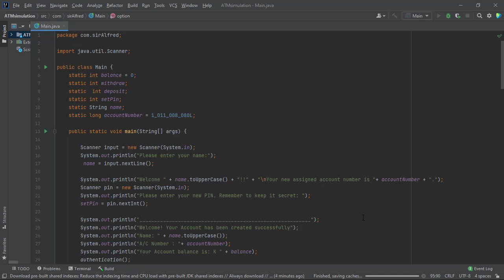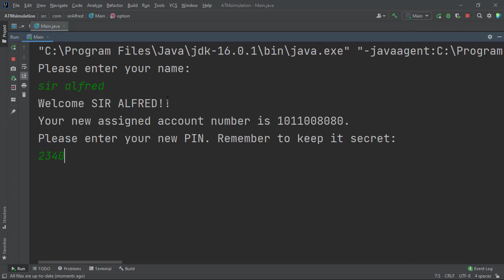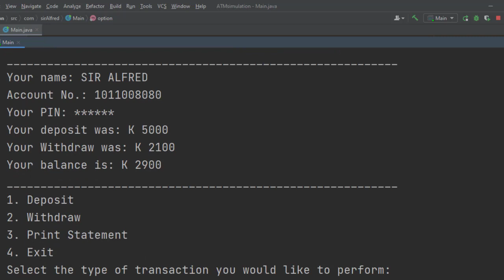ATM SIMULATION PROGRAM IN JAVA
This video shows a video of an ATM SIMULATION PROGRAM IN JAVA using methods.

support me in any way 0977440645